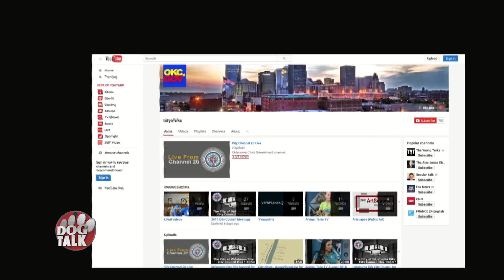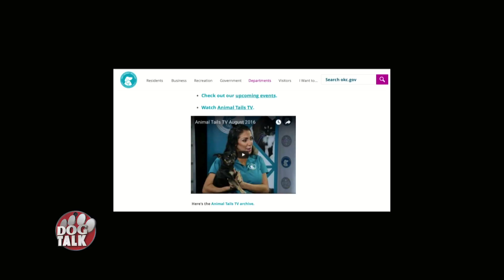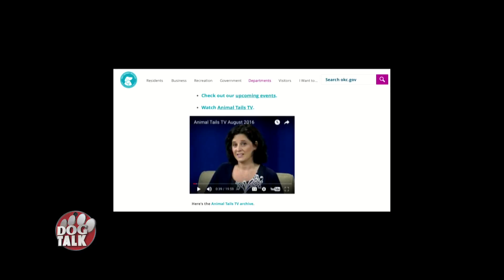Dog Talk 736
Dog of the Week is Claudia Holliman and her Bloodhound. An inside look at how cell phone search dogs work in prisons. The new superintendent of Oklahoma City Animal Shelter, John Gray, visit with Pat.